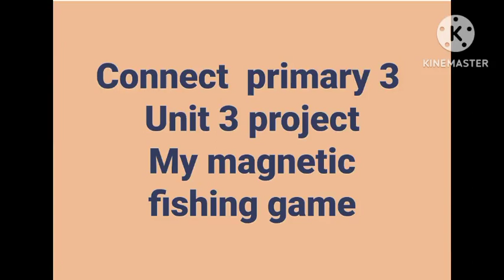Connect for primary 3 Unit 3 project 😍 Magnatic fishing game 😍grade 3 class 3